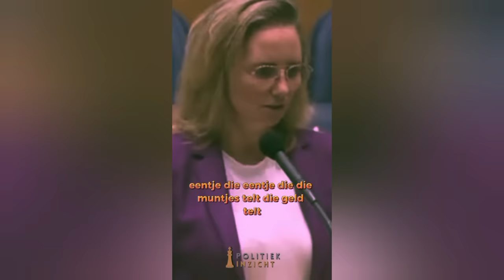Agema (PVV) SLOOPT Kuipers totaal! 'Je bent een KOUDE, KILLE man!'